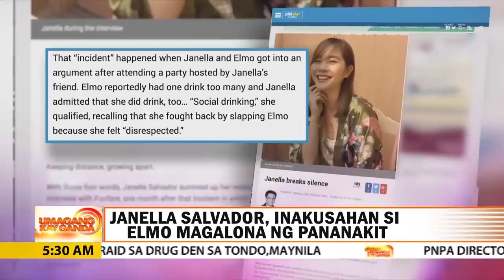UKG: Janella Salvador, inakusahan si Elmo Magalona ng pananakit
Binasag na ni Janella Salvador ang pananahimik at ayon  sa kanya nakaranas siya ng pananakit mula kay Elmo Magalona.